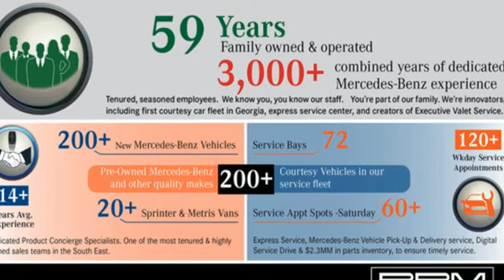New 2024 Mercedes-Benz C-Class Atlanta GA Sandy Springs, GA M36321 - SOLD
Year: 2024
Make: Mercedes-Benz
Model: C-Class
Trim: C 300 4MATICA® Sedan
Engine: 4 2.0 L
Transmission: Automatic
Color: Black
Interior: AMGA® Black
Stock #: M36321
VIN: W1KAF4HB4RR190285

Address:
7640 Roswell Road